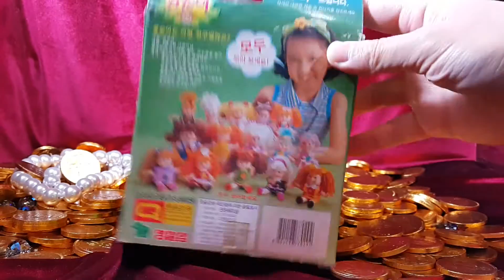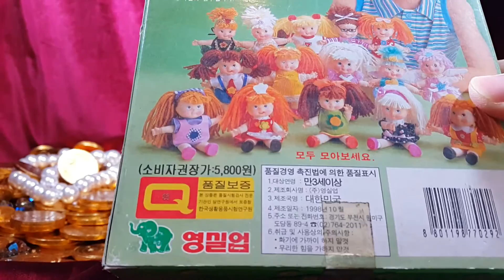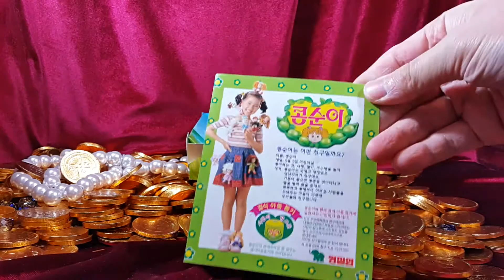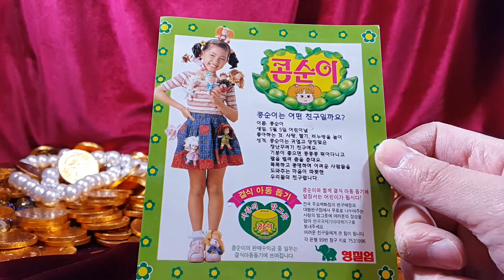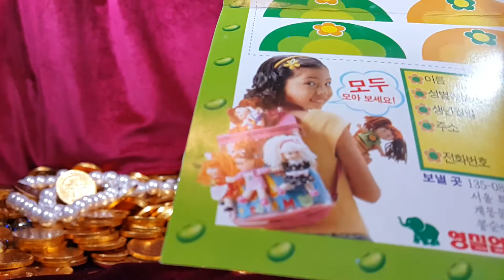콩순이 또또와 산책 인형 영실업 미미 바비 쥬쥬 제니 Kongsunyi Doll コンスンイ人形 彗差 - 장난감 황제의 보물창고 NO.156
이름: 콩순이 또또와 산책 인형
종류:  인형
크기:  박스 크기 - 세로 약 19.5cm X 가로 약 14cm /
           콩순이 크기 - 세로 약 15.9cm X 가로 약 10.5cm /
           강아지 크기 - 세로 약 4.3cm X 가로 약 3.4cm
제조회사:  영실업 (한국)
제조년월: 1998년 10월
발매가격: 5.800원

콩순이는 영실업에서 만든 몸통에 콩이 들어있는 재밌는 인형입니다. 20년 가까이 되었는데도 아직 썩지않고 있는것을보면 참 신기해요. 그리고 귀여운 모습과 옷차림이 미소를 저절로 짓게 만들어주는 인형이었습니다 : D

Name: Konsun'itoto and walk doll
Type: doll
Size: box size - Vertical about 19.5cm X side about 14cm /
            Kongsunyi size - Vertical about 15.9cm X side about 10.5cm /
            Dog size - length of about 4.3cm X side about 3.4cm
Production company: Yountoys (South Korea)
Manufacturing date: October 1998
Sale price: 5.800 won

Kongsunyi Doll is a funny doll that contains the beans to the body that was created in Yountoys. It is really strange when see someone have not decayed yet to become nearly 20 years. And, cute appearance and attire were dolls that smile naturally: D

Kongsunyi人形はYountoysで作成されたボディに豆が含まれている面白い人形です。それは誰かが20年近くになることをまだ減衰していない見た時、本当に不思議です。そして、かわいい外見と服装は自然に笑顔人形だった：Dを

Kongsunyi娃娃是一个有趣的玩偶包含豆到在Yountoys创建的身体。当看到别人有没有腐朽尚未成为近20年来这是非常奇怪的。而且，可爱的外表和服饰都是那笑容自然娃娃：D

Kongsunyi muñeca es una muñeca gracioso que contiene los granos en el cuerpo que se creó en Yountoys. Es realmente extraño cuando vea a alguien aún no han decaído a convertirse en casi 20 años. Y, aspecto lindo y vestimenta eran muñecos que sonríen de forma natural: D